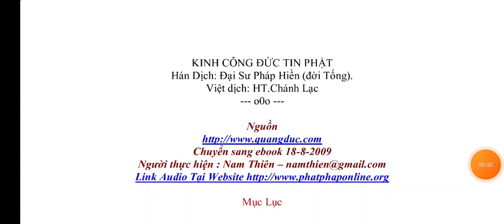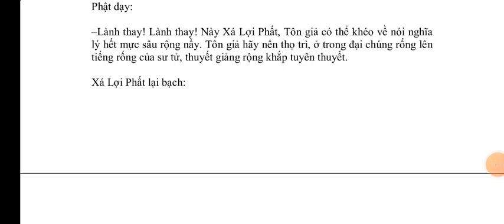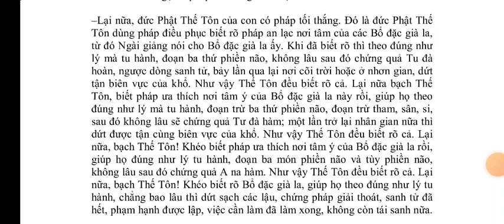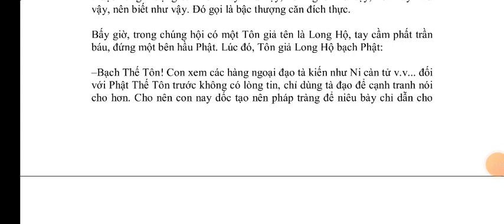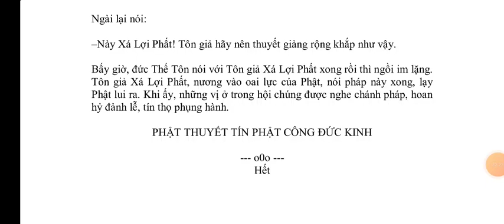Kinh Công Đức Tin Phật